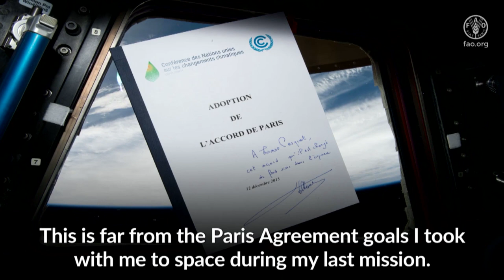Thomas Pesquet address at the Fifth Anniversary of the Paris Agreement - FAO 14 December 2020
On the occasion of the On the occasion of the fifth anniversary of the Paris Agreement, European Space Agency Astronaut, Thomas Pesquet shared with us his insights on the urgency of tackling climate change if we are to achieve food security.